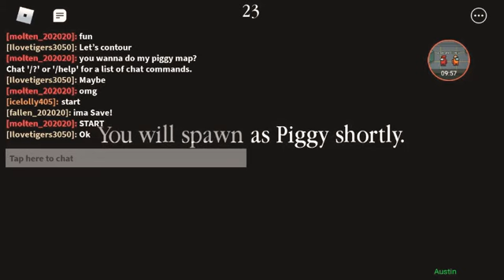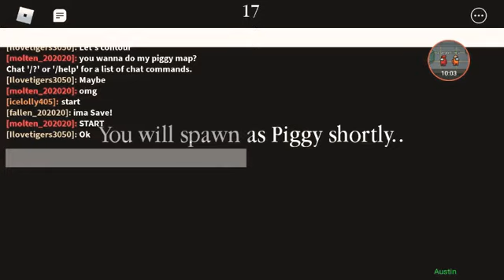playing piggy build maps, then playing piggy?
Put your roblox username in chat if you want ypur map to be played. :3